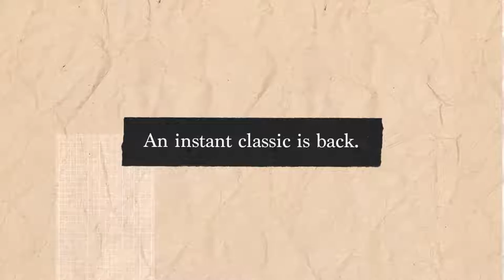CLASSIC LEATHER 1983 VINTAGE SHOESCLASSIC LEATHER SHOES BACK FROM THE '80S